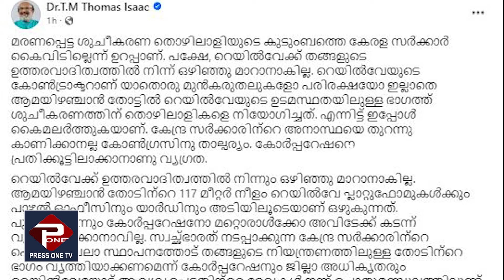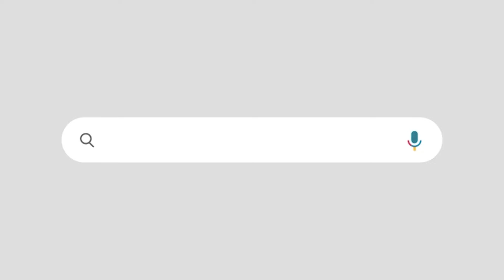"റെയിൽവേയുടേത് നിരുത്തരവാദപരമായ അഹന്ത "" പ്രതിപക്ഷത്തിന്റേത് രാഷ്ട്രീയ പാപരത്തം "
രൂക്ഷ പ്രതികരണവുമായി തോമസ് ഐസക്